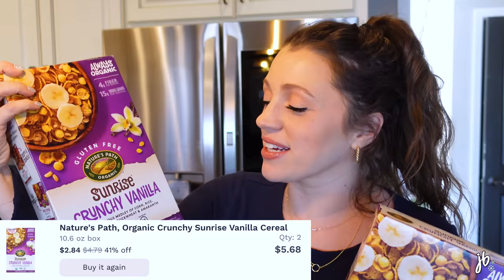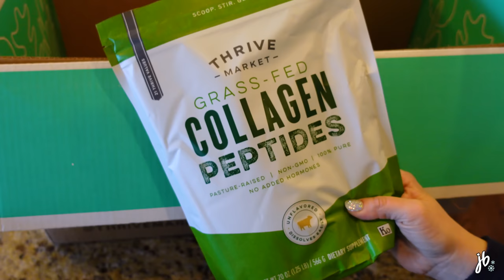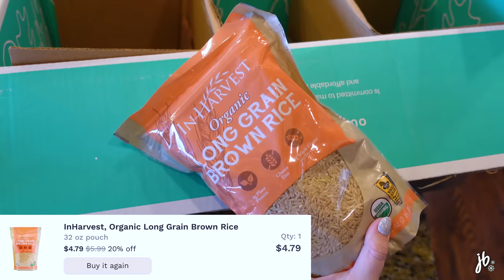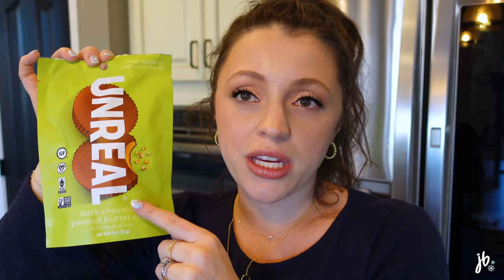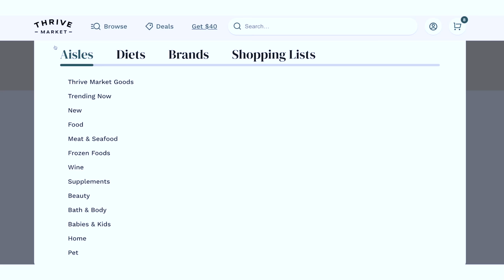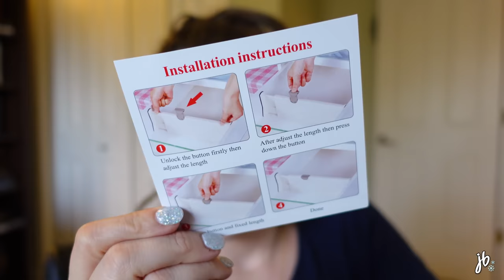VLOG // organize & declutter, new Amazon faves, first day of preschool + let's catch up!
corner bookcase
embe 2-way swaddle
carters long sleeve sleep sacks
adjustable drawer dividers
madesmart white organizer containers that click together